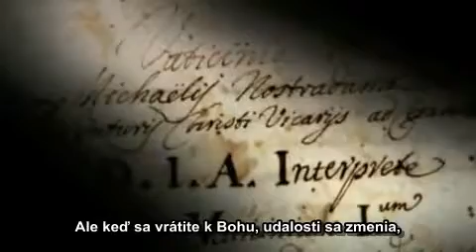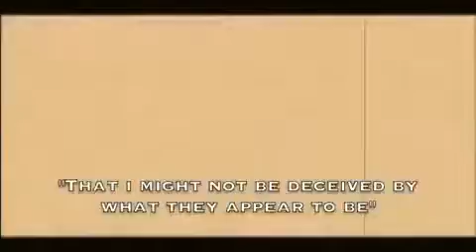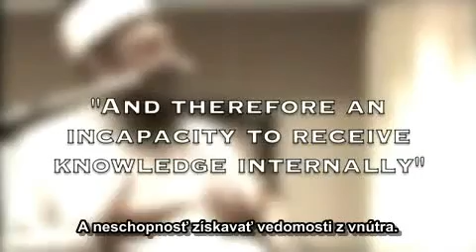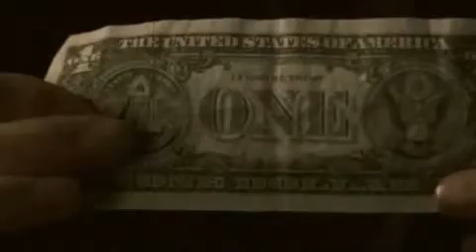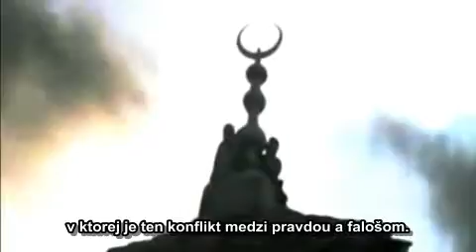Phase 3 -5- Vzhľad a realita_(Slovak Subtitles)